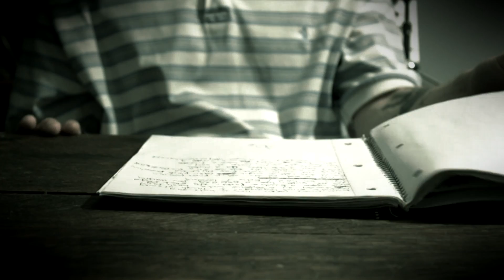dUECE bUG (Double Feature) - GOIN IN x MY NOTEBOOK *OFFICIAL VIDEO*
Duece Bug- Goin In (Produced by Apathy) / My Notebook (Produced by Blacastan)

off The Tex Wattsun Chronic-als

Video shot, directed and edited by Edwin Escobar